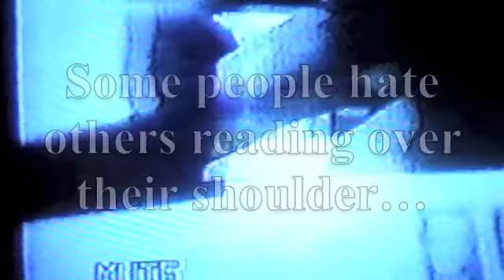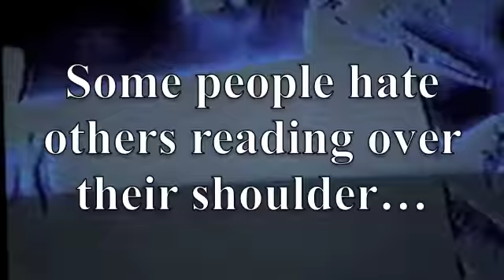Mind the Knife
editing joke with barely 10 seconds of a lost super 9 projector and messed up vas...